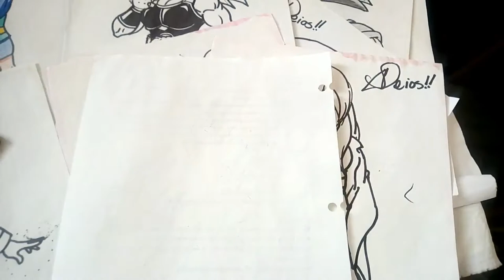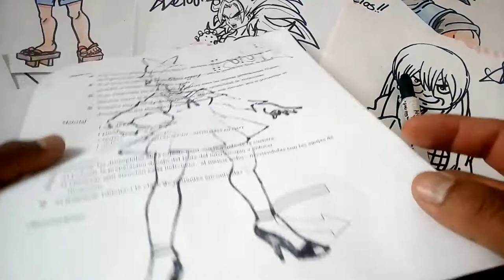Dibuja a LA JOVEN SACERDOTIZA de GEGEGE NO KITARO DEL CEMENTERIO XDEIOS